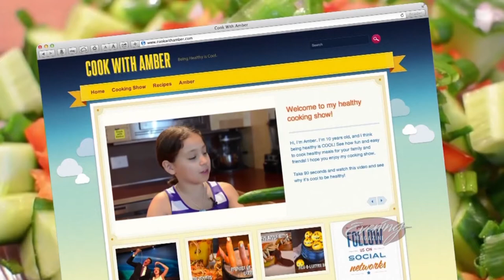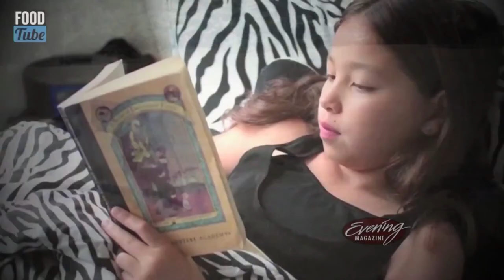Amber on KING TV's Evening Magazine | Cook With Amber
Thank you Eric, Tom, King 5 and Evening Magazine for this awesome segment! I had a lot of fun filming it :D